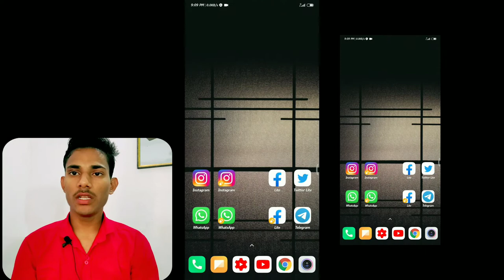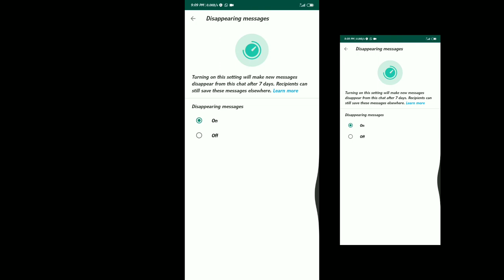Whatapp Delete Massage 7 Days New Up व्हाट्सएप का मैसेज अब 7 दिन के अंदर में ऑटोमेटिक डिलीट हो जाएगा